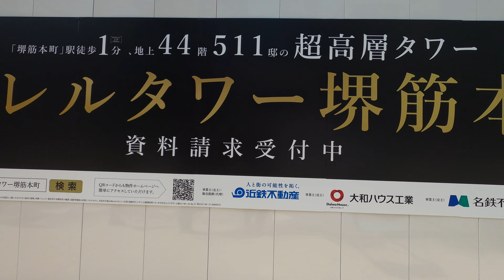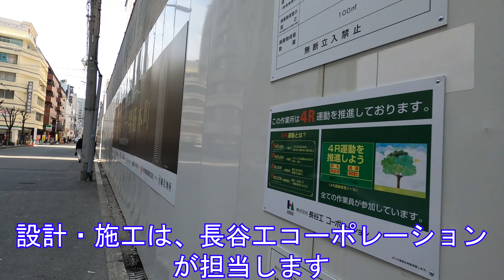第②弾 堺筋本町駅徒歩1分 超高層タワマン ～ローレルタワー堺筋本町～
ローレルタワー堺筋本町
地上44階　地下1階
高さ153ｍ
総戸数　511戸
間取り 1LDK～4LDK
住居専有面積 43.41㎡～210.07㎡
バルコニー面積 9.33㎡～45.50㎡
竣工予定　2024年1月
引渡予定　2024年3月
駐車場 228台（タワーパーキング　114台×2基）

建築主　　　近鉄不動産　大和ハウス工業　名鉄不動産　九州旅客鉄道　総合地所
設計・施工　長谷工コーポレーション

総合衣料問屋のプロルート丸光の本店が入るビルと第２駐車場の跡地です
プロルート丸光は2017年3月に敷地面積約3400㎡のこの土地を近鉄不動産、大和ハウス工業など４社に84億円で売却しました

★過去動画★
オフィス街がタワマン街に変貌か？！
～中央区久太郎町PJ～